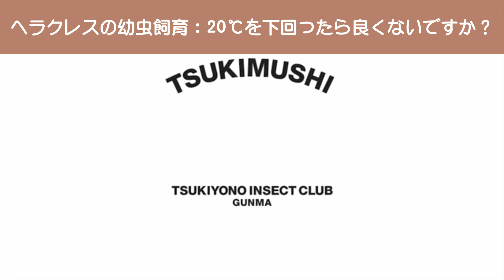Q.ヘラクレス幼虫飼育２０℃を下回ったら良くないですか？[再編]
月夜野きのこ園ヘラクレスオオカブト販売ページ

Shihoの飼育日記　ヘラクレスオオカブト

▼▼▼ 毎年イベントやってます
▼▼▼ 『クワガタワイワイ』（会場：東京カルチャーカルチャー）

『世界のクワガタカブト大集合！』（会場：群馬県ノルンスキー場）

『ぐんま昆虫の森 Museum Shop』の運営もしています♪